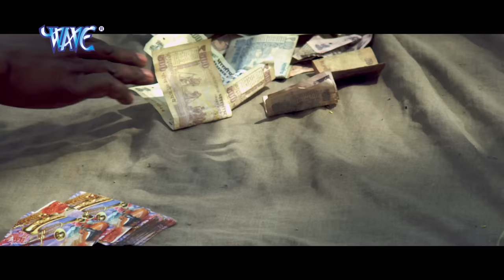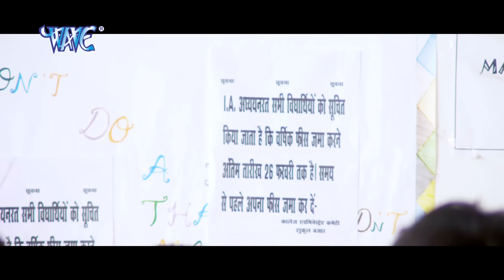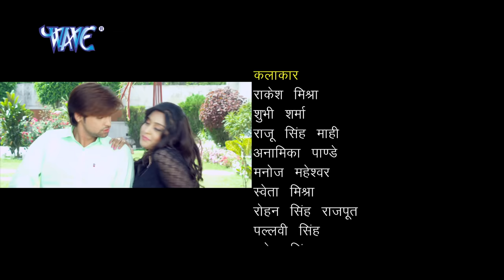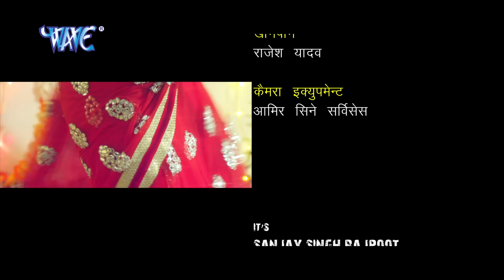Teen Budbak - Superhit Full Bhojpuri Movie - Rakesh Mishra, Shubhi Sharma - Bhojpuri Full Film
Film :- Teen Budbak
Star Cast :- Rakesh Mishra, Subhi Sharma, Umesh Singh, Raju Singh Mahi & Others.
Music Director :- Avinash Jha "Ghunghuru " & Sahil
Director :- Bhupendra Vijay Singh
Producer :- Sanjay Singh Rajpoot, Bhupendra Vijay Singh, Sameer Yadav.
Dance Director :- Kanu Mukharji, Ritik Gupta & Gyan Singh.
Baner :- Indra Films International Present.